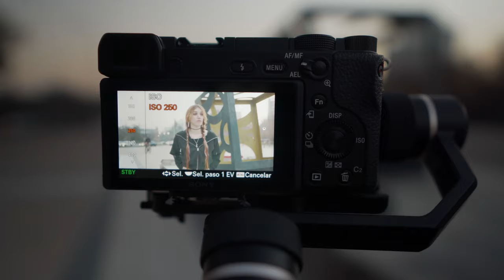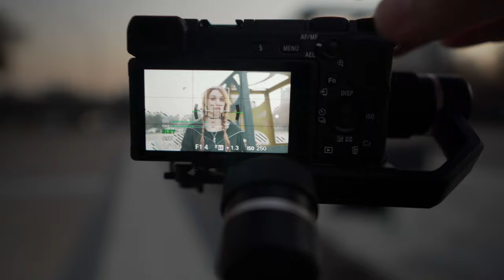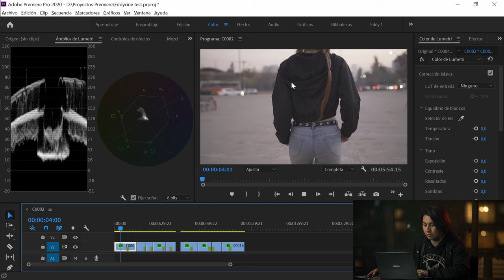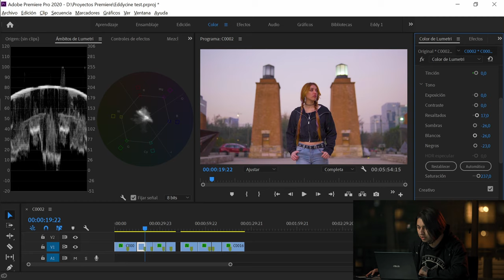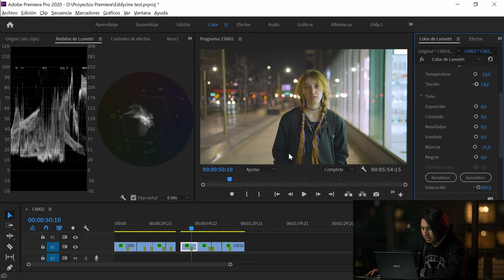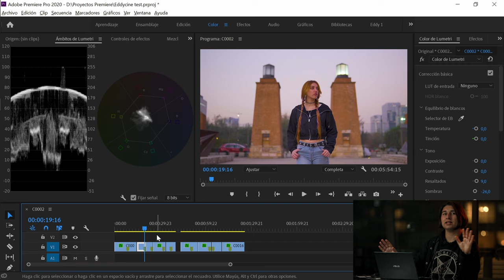Perfil EDDY CINE4! Cómo exponer y editar en Adobe Premiere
En esta ocación les enseñare como grabo y edito con mi perfil cine 4 personalizado en mi Sony a6500!

Gamma: Cine4
Color Mode: Still
Black Gamma: Wide, +7
Knee: Manual, Point: 105%, Slope +4
Saturation: -15
Color Phase: 0
Color Depth: R: +4, G: +3, B: +4, C: 0, M: -4, Y: +4
Detail: -3

⚡ SÍGUE A GRITO DIGITAL!

📸 MI EQUIPO!
◾ Objetivo Sony 50mm 1.8 OSS
◾ Objetivo Canon FD 70-210 f4
◾ Filtro ND variable K&F Concept
◾ Trípode QZSD Q999
◾ Feiyutech G6 Plus
◾ Glidecam XR-2000
◾ Micrófono Sony ECM-XYST1M
◾ Foco led Yongnuo YN 216
◾ Softbox Godox 95cm
◾ Lamp Holder Andoer 4 in 1